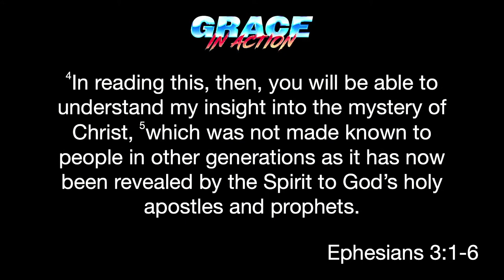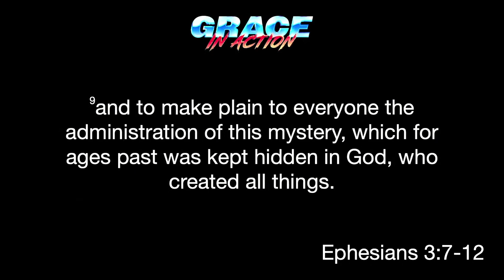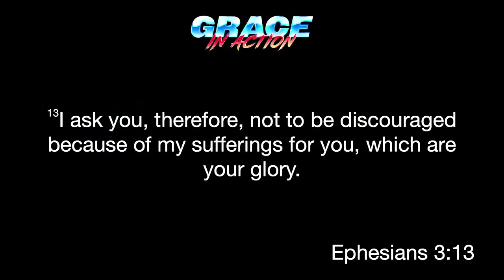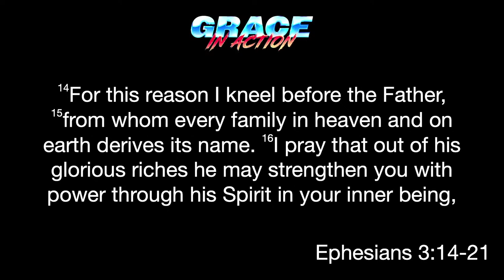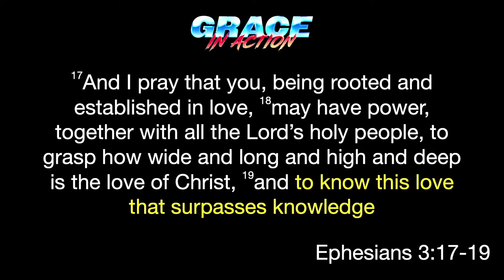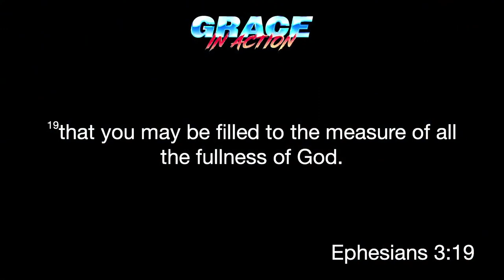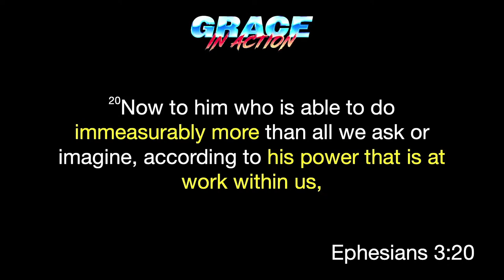Ephesians 3 - Nathan Rymer / 6.4.23